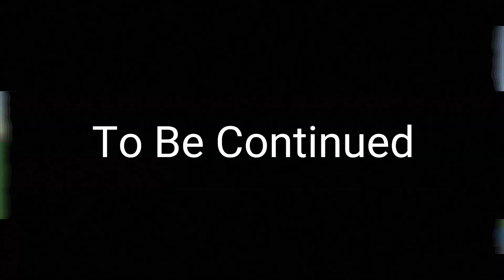The Revenge - Simple Sandbox 2 Short Film